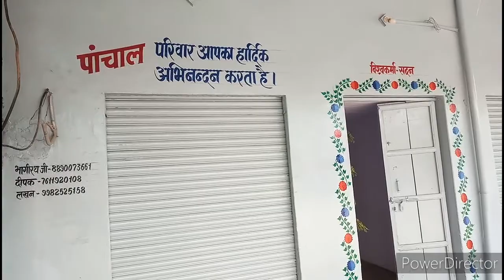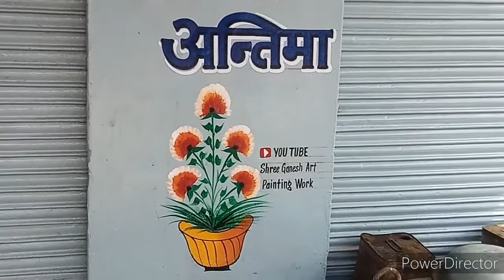wedding painting (शादी की पेंटिंग)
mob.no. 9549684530